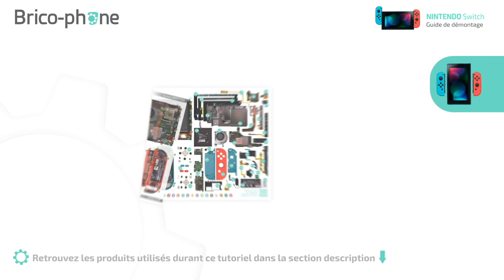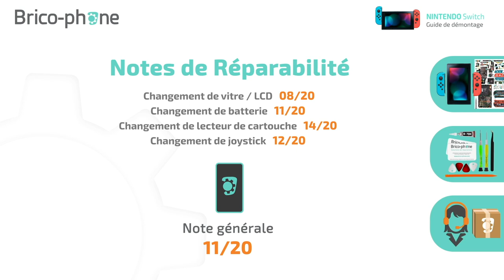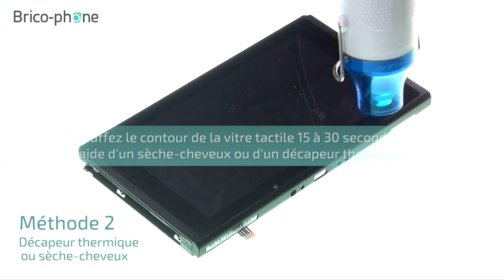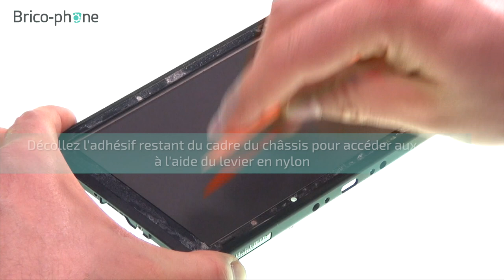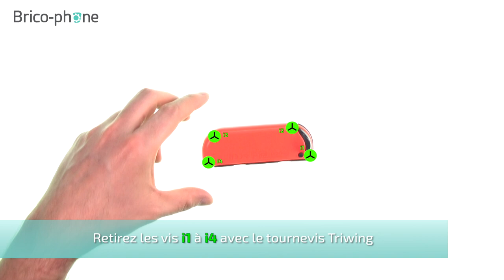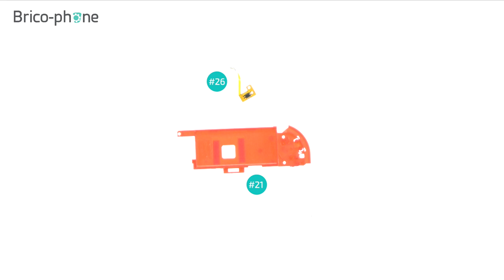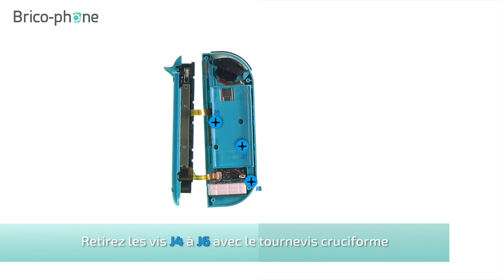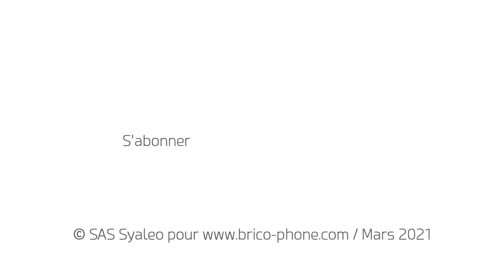Comment réparer la NINTENDO SWITCH | Tuto Brico-Phone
Découvrez comment ouvrir et démonter entièrement votre Nintendo Switch !

La Nintendo Switch est la console de jeux vidéo produite par Nintendo qui a succédé à la Wii U. Il s'agit de la première console hybride, mise en vente de l'histoire, pouvant aussi bien faire office de console de salon que de console portable. Elle est sortie mondialement le 3 mars 2017.

La vitre tactile de votre console est cassée ? Le lecteur de cartouche ne lit plus les cartes de jeux ? Votre appareil perd en autonomie ?
Pour résoudre les pannes les plus fréquente, Brico-phone met à votre disposition les tutoriels de réparation suivant afin de vous permettre de redonner du peps à votre Nintendo Switch. En effet, vous retrouvez le tutoriel pour le changement de la batterie, celui pour le remplacement de l'écran tactile ou du LCD ou encore le tutoriel pour changer le joystick défectueux (joycon drift). Si vous souhaitez remplacer les boutons, le ventilateur ou encore les haut-parleurs.

Si vous rencontrez des difficultés sur la réalisation d'une étape pour la pose du diagnostic, notre équipe technique reste disponible par chat, par mail ou par téléphone pour vous accompagner au mieux et répondre à toutes vos questions.

Bonne réparation !

● NOUS SUIVRE ●

0:00 : Introduction
1:20 : Début du tutoriel
1:52 : Retirer la coque arrière
3:02 : Déconnecter la batterie
4:04 : Retirer le dissipateur thermique
4:35 : Retirer le lecteur de cartouche et la prise Jack
5:26 : Retirer le ventilateur
6:00 : Retirer la carte mère
8:02 : Retirer l'écran
9:56 : Décoller la vitre du LCD
10:45 : Décoller la batterie
11:21 : Retirer les rails des Joy-Con
12:03 : Retirer la nappe Power / Volume
14:04 : Manette droite : déconnecter et enlever la batterie
15:13 : Manette droite : retirer le Joystick
16:53 : Manette droite : retirer les autres composants
20:12 : Manette gauche : déconnecter et enlever la batterie
21:20 : Manette gauche : retirer le Joystick
23:04 : Manette gauche : retirer les autres composants
25:28 : Fin du tutoriel